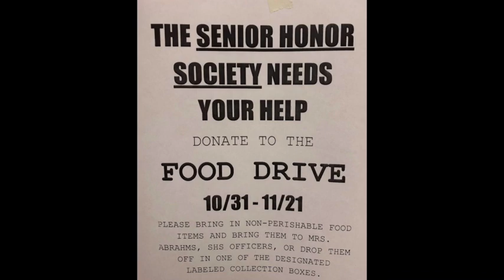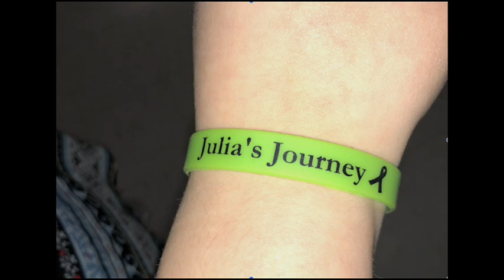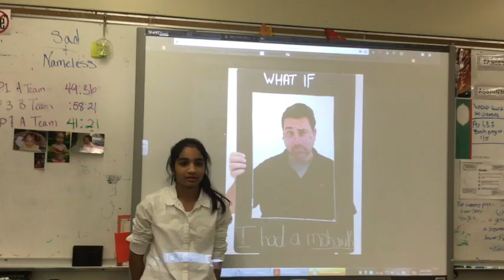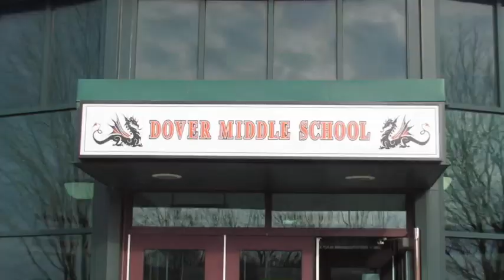12 13 17